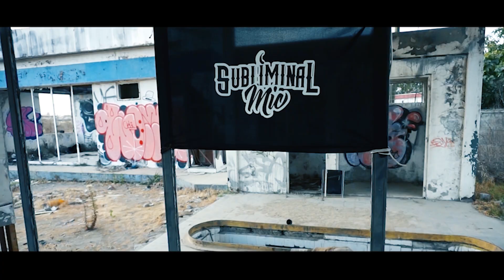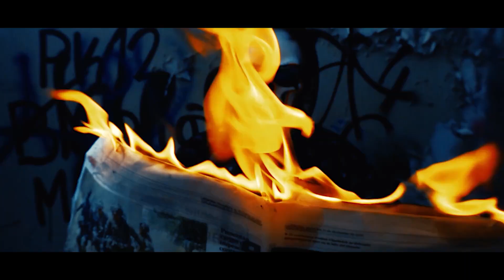Subliminal Mic ft Dj C4 - Me mantengo en pie (Videoclip)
Artista
Tema

Dirección: Cristofer Orrego B.
Producción Audiovisual: Wolfgang films
Ciudad: Quillota, Quinta Region
Auspicios: Ethnicity Urban Clothes